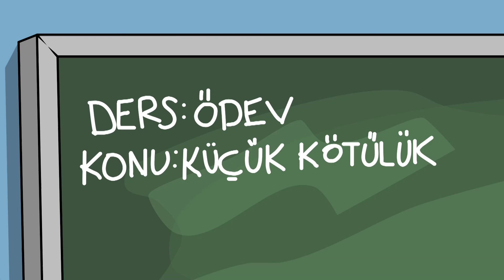KRAL ŞAKİR | Didikliflendiniz! | SÜPER 1 TAKIM SÜRPRİZİ!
Remzi ve Necati muhteşem dedektiflerin zorlu turnuvası için yeniden bir salon kiralar ve herkesi buraya toplarlar. Yeni dedektif macerasını da başarıyla bitirirler.  🎉

Bu macerayı sonuna kadar izleyenleri Süper 1 Takım sürprizi bekliyor! ❤️

Gumball, Sürekli Dizi, Adventure Time, Ben 10, Kral Şakir, Süper Bir Takım, Teen Titans Go!, Craig'in Krallığı,  Clarence, Çizgi Film Gurmeleri, Youtuber Necati, Lego DreamZzz, Kafadar Ayılar, Hero Inside, Powerpuff Girls, Uncle Grandpa, Cesur Prens Ivandoe'nun birbirinden eğlenceli bölümleri, Cartoon Network kuşaklarına ait komik videolar, şarkılar ve oyun tanıtımlar seni bekliyor! 🎉🎈🎊